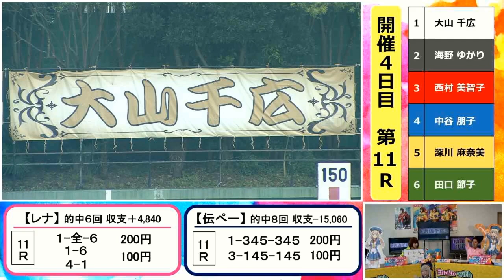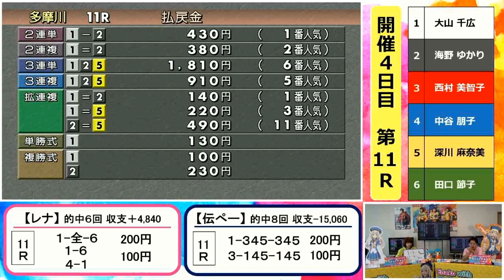【4日目】レナVSサカイスト伝ペー予想対決！多摩川レディースチャンピオン【後編】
どちゃんこチョップ 　レナVSサカイスト伝ペー予想対決！
「プレミアムGⅠ第34回レディースチャンピオン」特別編
4日目（8月8日）11R・12R

【出演】
サカイスト伝ペー
レナ（元バニラビーンズ）